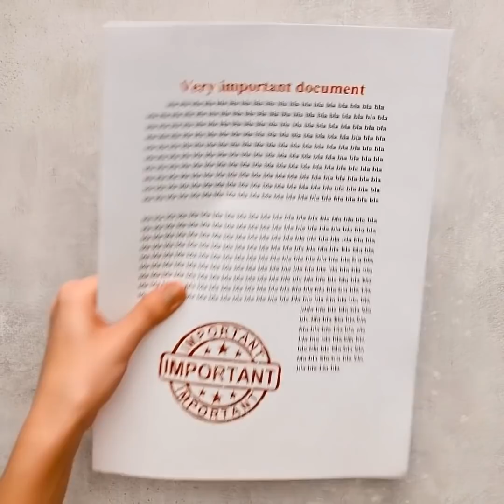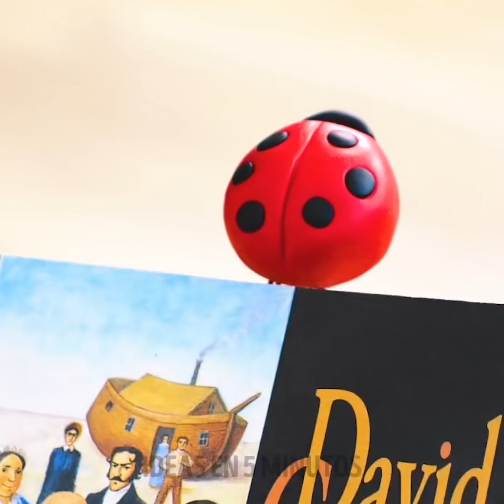MANUALIDADES BONITAS EN MINIATURA || Artesanías y manualidades fáciles para todos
00:32 Memoria USB con forma de dona
01:31 Portador de auriculares con mararrones
02:43 Brazalete de helado